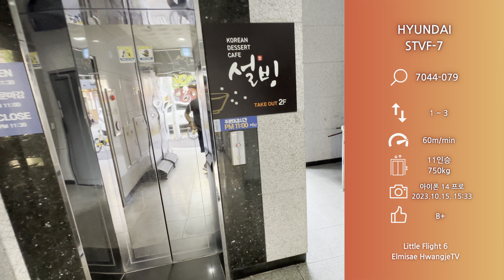2011 STVF-7 | 광주광역시 북구 용봉동 연XX빌딩 현대엘리베이터 탑사기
(잠깐!!) 템플릿에 기재된 승강기번호를 '7044-067'로 정정합니다. 3층은 자진 생략했습니다. 그리고, 건물명에 실명이 포함된 것으로 추정되어 일부 검열하였습니다.

[현장 정보]
2011년 12월 말에 완공된 소형 상가빌딩입니다.

[승강기 소개]
2011년식 현대엘리베이터 STVF-7이 설치되어 있습니다. 당시 옵션으로 적용되었던 신형 안내방송이 채택된 것 말고는 평범해요.